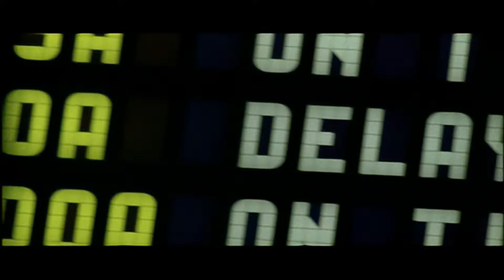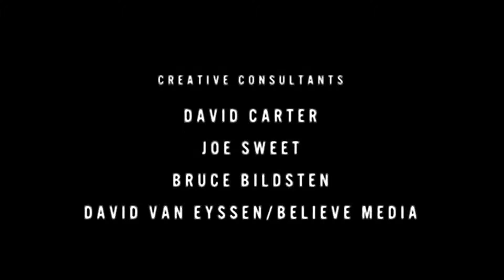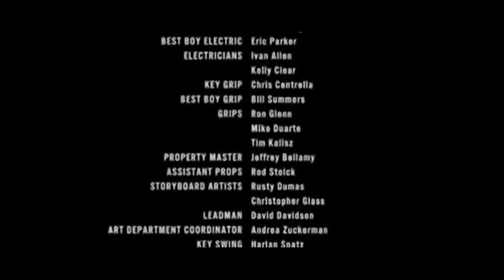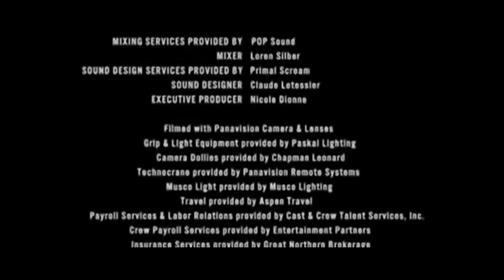The Follow (2001) - Wong Kar-Wai - 1440p60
The Hire: The Follow is the third installment in The Hire series by BMW films, written by Andrew Kevin Walker and directed by Wong Kar-wai. It stars Clive Owen, Forest Whitaker, Adriana Lima and Mickey Rourke. The Driver (Owen) is hired to follow an ageing movie star's (Rourke) young wife (Lima), whom he suspects of infidelity.

Synopsis
The Driver is hired by a nervous movie manager to spy on a paranoid actor's wife. During his tailing of the wife, the Driver describes the right way to tail someone. As he follows her he begins to fear what he might learn of her apparently tragic life. He discovers the wife is fleeing the country and returning to her mother's, and that she's been given a black eye, likely by her husband. He returns the money for the job, refusing to tell where the wife is, and drives off telling the manager never to call him again.

Launched in 2001, BMW Films' "The Hire" was a series of eight groundbreaking online short films starring Clive Owen as an enigmatic driver for hire. Each film was a unique story, with David Fincher and Ridley and Tony Scott acting as executive producers. The films were helmed by acclaimed directors John Frankenheimer, Ang Lee, Wong Kar Wai, Guy Ritchie, Alejandro González Iñárritu, John Woo, Joe Carnahan and Tony Scott, and featured stars like Madonna, Gary Oldman, Don Cheadle, Mickey Rourke, F. Murray Abraham and James Brown. Available only online and released four years before the invention of YouTube, the films were critically-acclaimed and fifteen years later still have a cult following.

Wong Kar Wai filmography

1988 As Tears Go By  旺角卡門 Wong gok ka moon Directing debut
1990 Days of Being Wild 阿飛正傳 Ah fei zing zyun
1994 Chungking Express 重慶森林 Chung Hing sam lam
1994 Ashes of Time  東邪西毒 Dung che sai duk
1995 Fallen Angels  墮落天使 Do lok tin si
1997 Happy Together  春光乍洩 Chun gwong cha sit
2000 In the Mood for Love 花樣年華 Fa yeung nin wa
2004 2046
2007 My Blueberry Nights 藍莓之夜 English language
2013 The Grandmaster